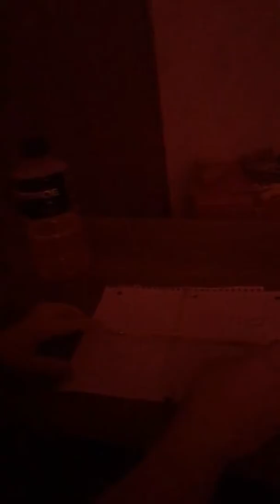Charlee Charlee challenge